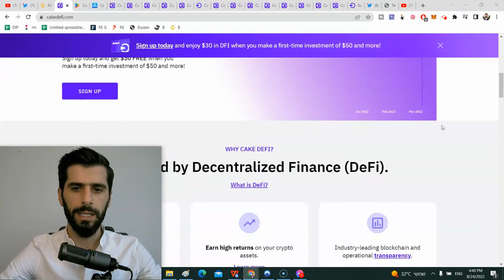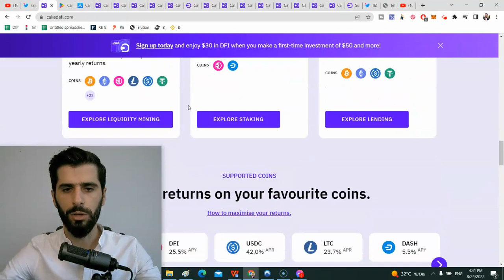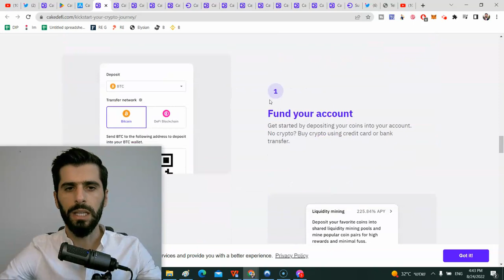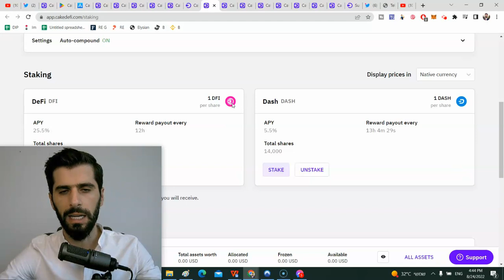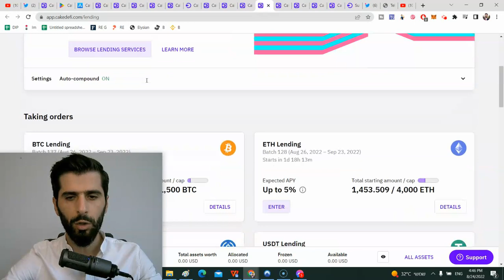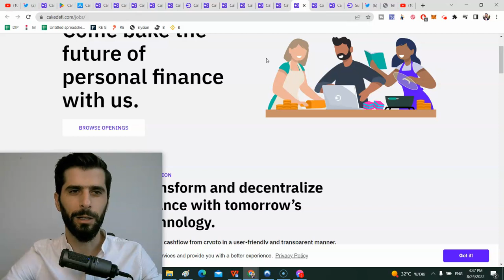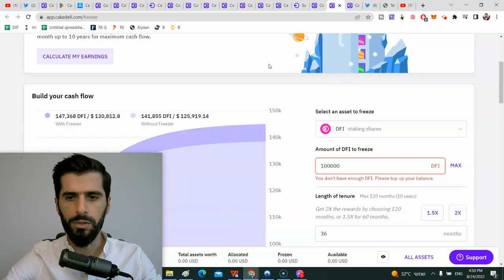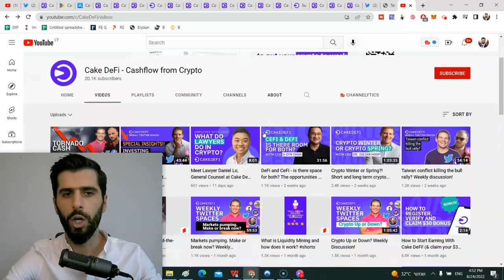CAKEDEFI Παθητικό Εισόδημα Κάθε Μέρα, Lending, Staking, Liquidity Mining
💥Το Cake DeFi είναι μια εξαιρετικά διαφανής και εύχρηστη πλατφόρμα που επιτρέπει στους χρήστες να κερδίζουν ταμειακές ροές στο κρυπτονόμισμα τους ενώ τα κρατούν.